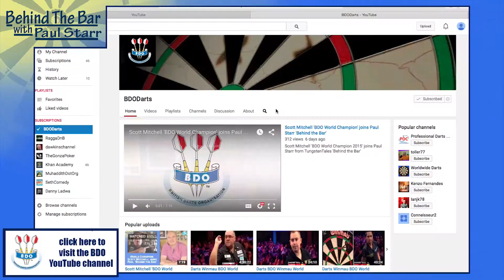BDO Beat - Paul tallks 2015 Antwerp Open and The New BDO YouTube Channel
Deta Hedman and Jim Williams were crowned 2015 Antwerp Open champions on Sunday at the Royal Yacht Club in Belgium.